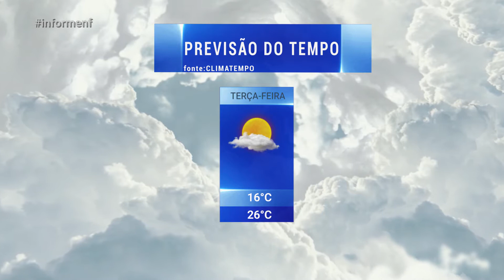INFO PREVISÃO 17 11